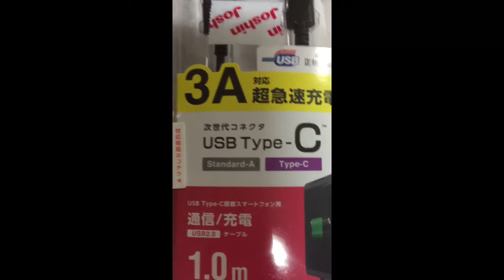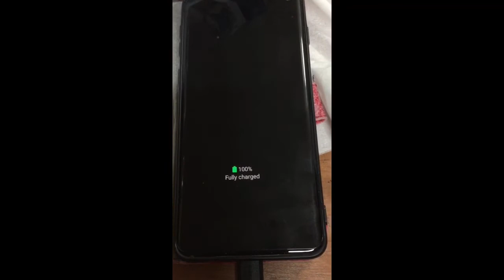Unboxing USB Type-C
USB-C is a 24-pin USB connector system with a rotationally symmetrical connector. The USB Type-C Specification 1.0 was published by the USB implementers Forum and was finalized in August 2014. It was developed at roughly the same time as the USB 3.1 specification.

• Type C plugs are manufactured in
  Japan at a Japanese factory with
  the largest connectors.
• This product complies with “USB 2.0
  Type-C to Std.A” (Current Capacity:
  3A) standards.
• Reversible design allows you to plug
  unplug without worrying about the
  the front and back of the Type-C
  plug.
• This product is certified by the USB
   Implementeers Forum.